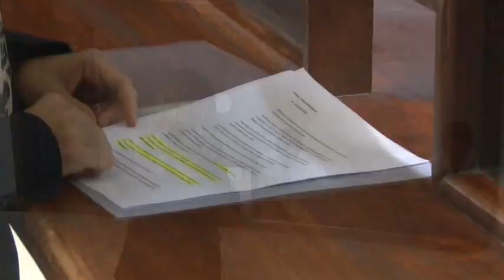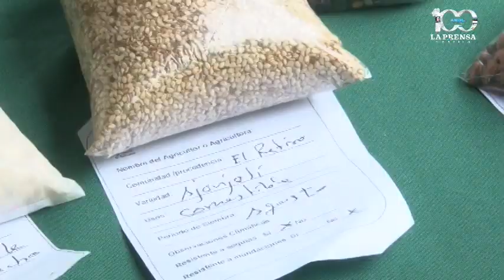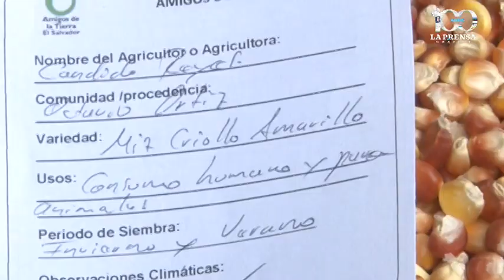Noticiero LPG 15 de junio de 2015